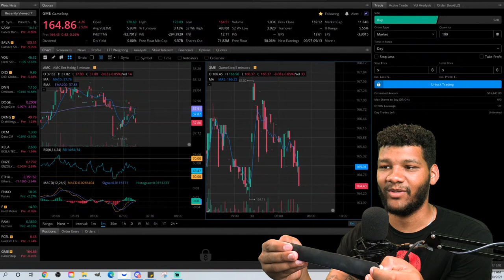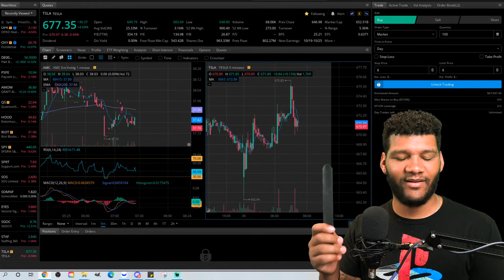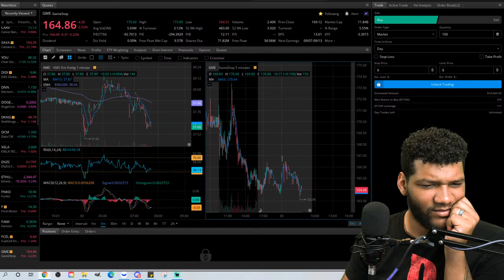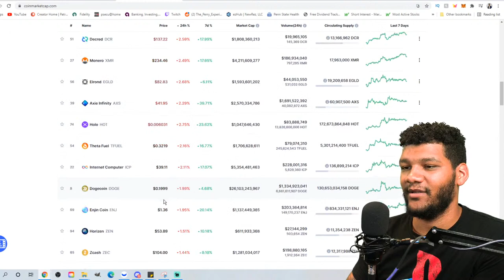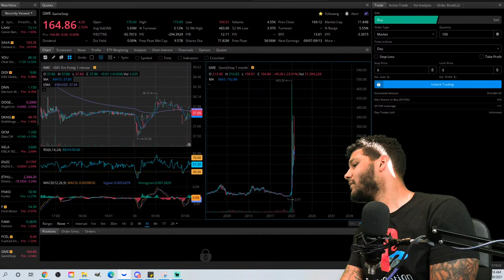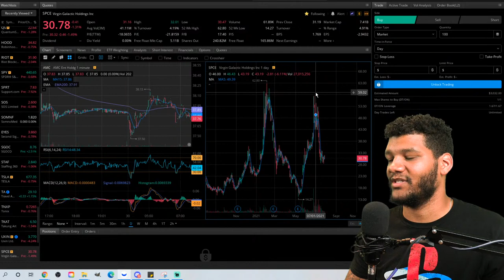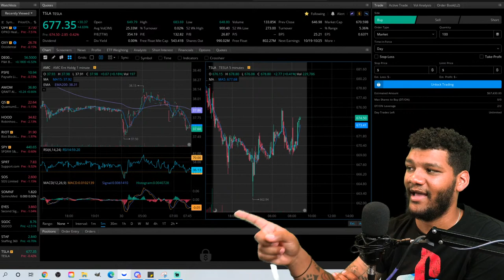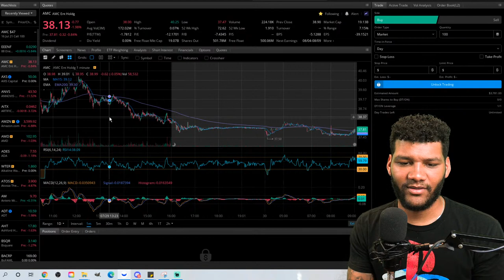(LIVE) AMC & CRYPTO PRICE ACTION || JULY 30, 2021